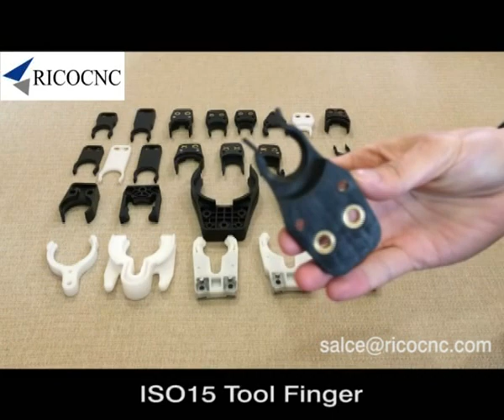Plastic Tool Holder Finger Forks Grippers Clips Cradles for CNC Auto Tool Changer Machine Center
Plastic Finger Forks Grippers Clips Cradles for CNC Auto Tool Changer Machine Center

These plastic tool clips are tool holder forks cnc auto tool changers, it is widely used for CNC router center, CNC milling machine, vertical machining center, industrial robots, etc.

SUZHOU RICO MACHINERY CO., LTD
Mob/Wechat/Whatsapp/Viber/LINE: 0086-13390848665